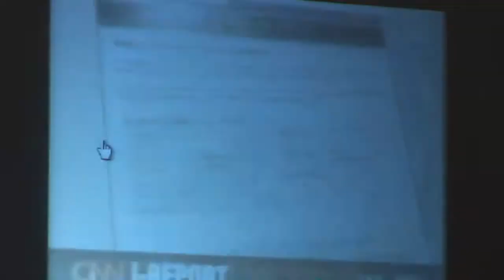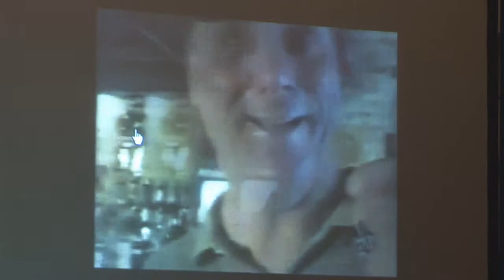Mohamed Nanabhay, Al Jazeera Network - Media Connected 2009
Nanabhay is the Head of New Media at the AlJazeera Network based in Doha, Qatar. He joined Al Jazeera in 2004 and is currently leading a team that is focused on engaging audiences through online communities and emerging technologies.